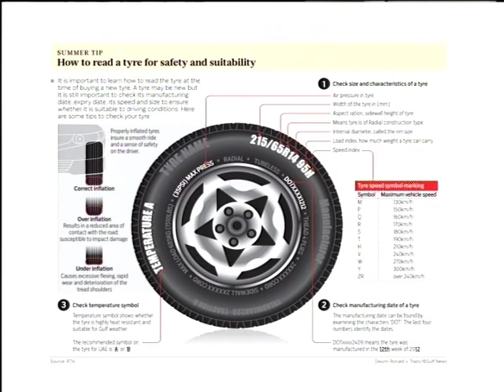Safety Tips For Driving During Winter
Driving in winter may be hazardous for the unprepared and inexperienced driver. Although South Africa is not as well known for extreme winter conditions, such conditions may be extremely hazardous and many drivers might need to consider measures relating to the condition of their car as well as driving techniques in these conditions.